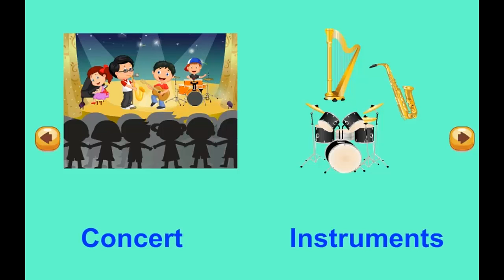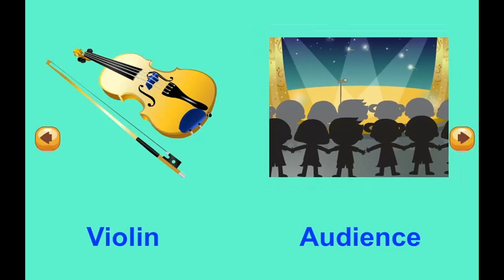Hello Felix | C & V Unit 10 On the stage - Learning english for kids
Hello Felix | Conversation & Vocabulary (C & V) Unit 10 On the stage - Learning english for kids

10 years old kids are going to get used to activities in a stage.The lessions are also suitable in teaching English for kids online with eye-catching design.

You are watching video of C & V Unit 10 On the stage on Hello Felix  - online English teaching channel for children on Youtube !!!